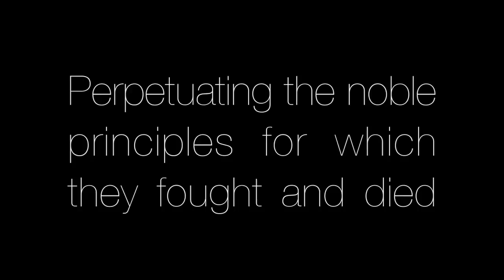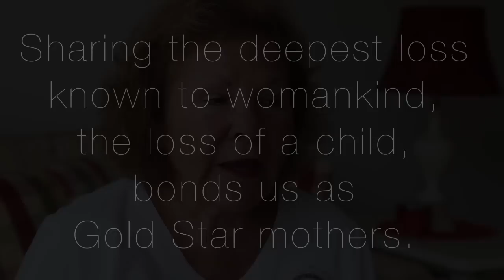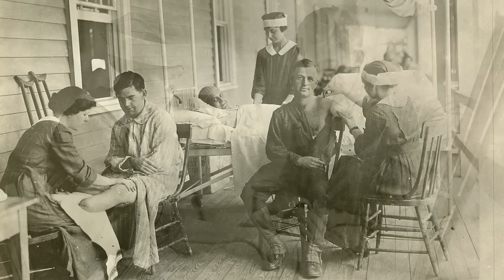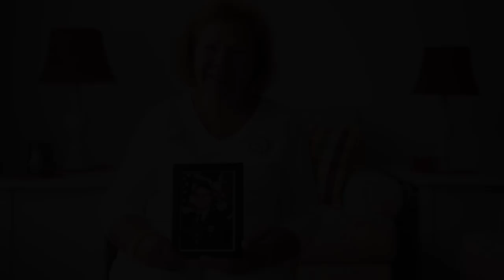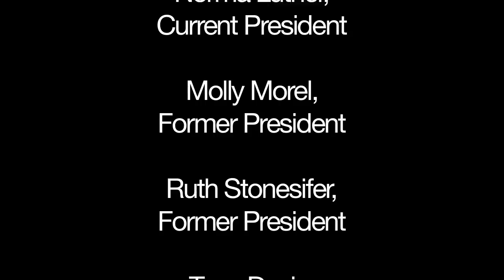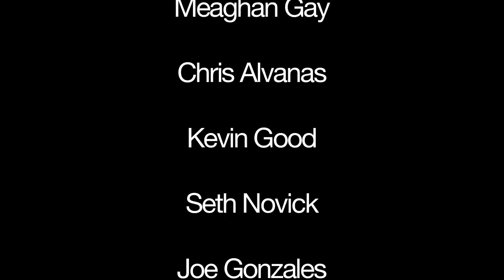American Gold Star Mothers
American Gold Star Mothers is a volunteer service organization comprised of women who have lost a child while serving in the military - no matter the cause of death. If you are a mother who has lost a child while serving in the military, please go